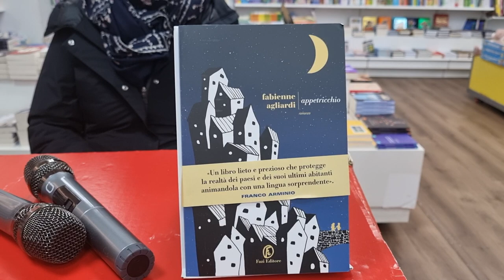Intervista a Fabienne Agliardi, autrice di "Appetricchio" - Fazi editore.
"Un ritorno alle origini alla ricerca delle radici. Un viaggio dal Nord al sud dell'Italia, per ritrovare un luogo magico e ideale. con la sua penna brillante e un'ironia tutta speciale, Fabienne Agliardi crea un mondo nuovo dando vita a un inedito racconto corale costruito con una lingua ricca di sfumature, dalla notevole forza narrativa."